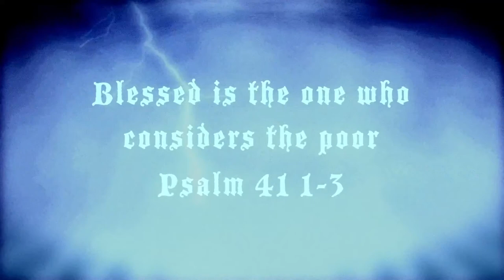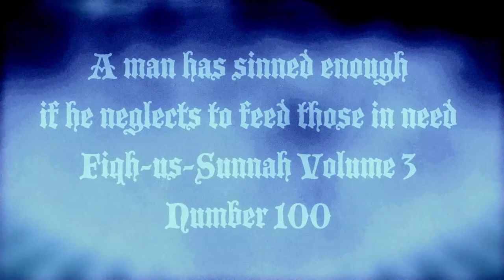Jeff Dwyer - I Think It's Going to Rain | Official Music Video 2013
Jeff Dwyer's "I Think It's Going to Rain" is the Single from the highly anticipated '"Let's Send The Old World Spinning"' album, OUT NOW!.